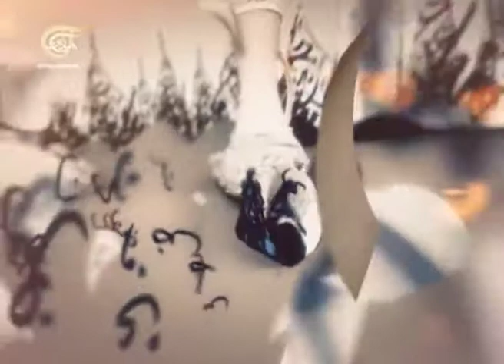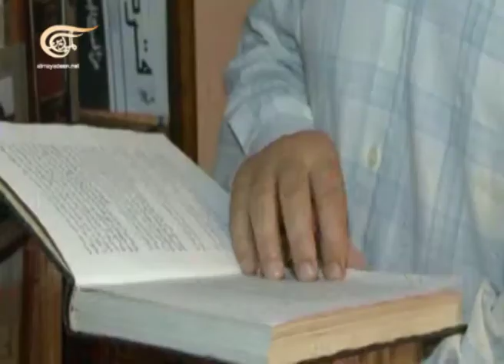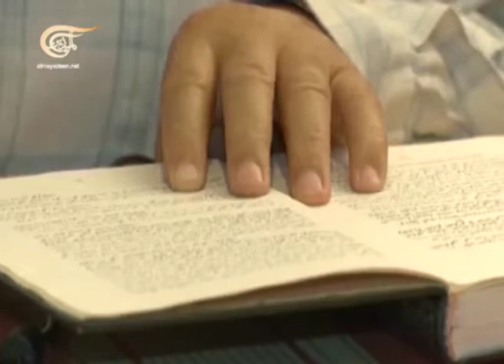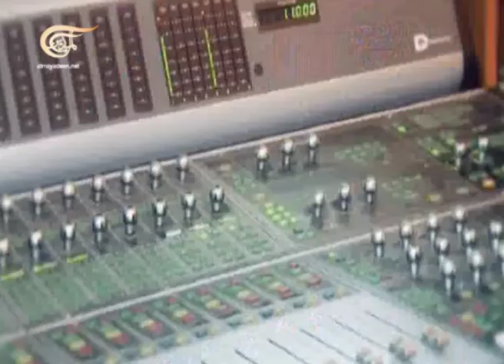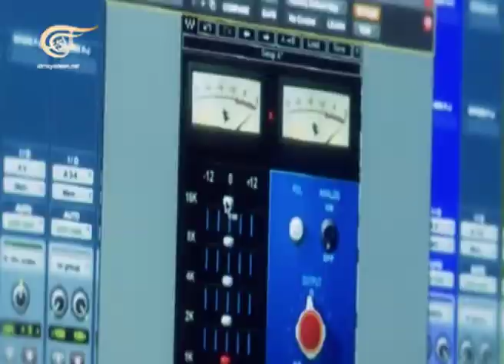بيت القصيد - صوفية صادق - 2014-10-14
صوفية صادق - مطربة تونسية